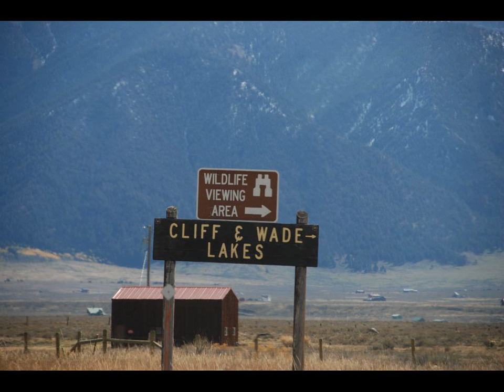Yellowstone Fall 2007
Slide show from Fall Meeting